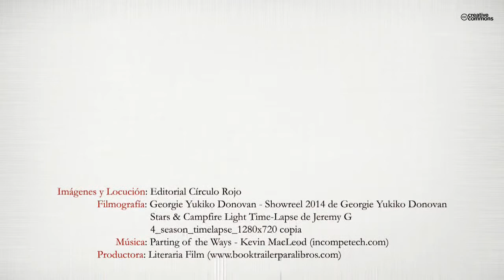¿Por qué brillan las estrellas? (Booktrailer) - Editorial Círculo Rojo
Autor: Mª José Pulido fernandez.
Te invito a emprender juntos un viaje en el que no necesitarás abrigo ni maletas.
Permite que el sol bañe tu rostro con su luz y que las gotas de lluvia resbalen sobre tu cuerpo. Camina descalzo sobre esta senda, liberándote a cada paso de las cadenas que bloquean tu felicidad.
Te prometo que al final de este camino habrás descubierto por qué brillan las estrellas.